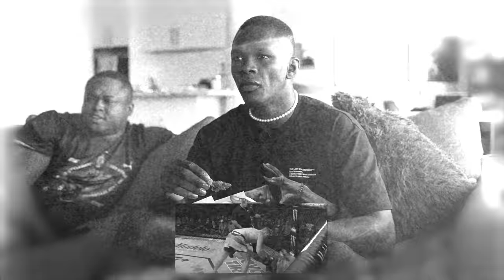Israel Adesanya Reacts to CRAZY UFC Orlando Fight Night | Thompson vs Holland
Israel 'The Last Stylebender' Adesanya reacts to the incredibly exciting UFC Orlando Fight Night: Thompson vs Holland.

Shot & Produced by: @DAVEBLAKAMOTO